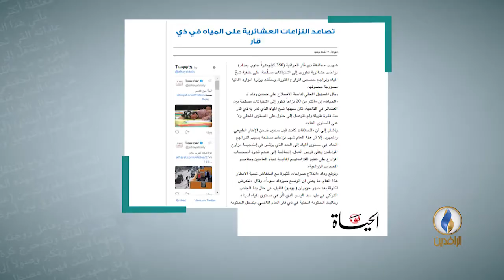الحياة اللندنية .. تصاعد النزاعات العشائرية على المياة في